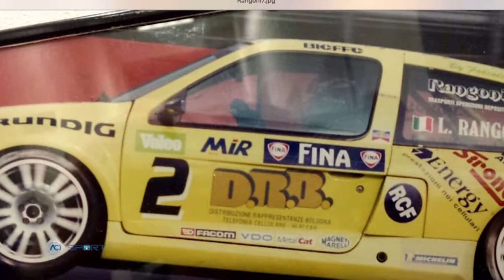TCR Italy – Imola 27-29 luglio 2018